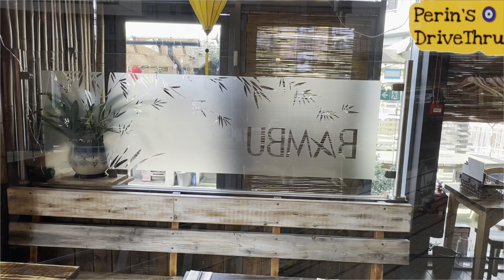BAMBU RESTAURANT | TRIP TO COLCHESTER | FOOD REVIEW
Day trip to colchester